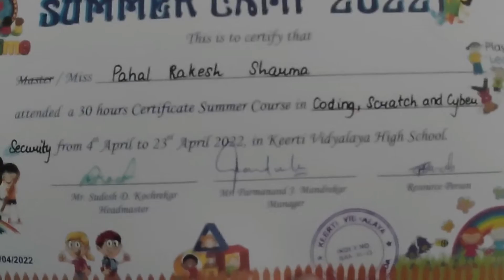goa 2022 / summer camp / Closing ceremony Pahal creation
Hello friends
My name is Pahal, as you know now through my video, of course.

I am from Delhi, but now we are living in Goa and we, me and my elder sister Shona di, are living different kinds of life. as you say, different from that life which we are living from the birth time. We used to live in a flat, going to school, doing homework, playing with other kids in our colony, watching tv or videos on internet platforms, etc., as other kids are doing still. But after shifting from New Delhi, our life has been changed, Our education has been changed, source of education is also changed, My sister who has passed 8th standard in 2021, left the school, she is not studying in school now, and I am also supposed to be left my school after 8th or before 8th. But we are getting still getting an education.

If you are thinking how, then the first thing is my father like to give us a different kind of education, and he is teaching us those things which he thinks are more important from school study. The second thing is we started traveling because my father thinks that traveling is the best source to learn something new.

So, I would like to share my experience of my new life with you. That's why I have started my channel and sharing my videos with you.

If you like to know that what my father is teaching us, then you can click on the given link

your small YouTuber
Pahal Sharma